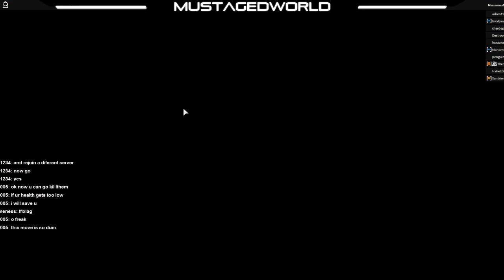So many updates! ▼ One Piece Golden Age ▼ Part 3